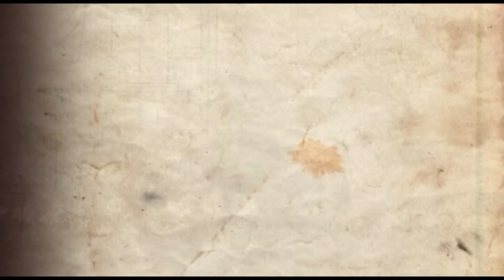Галерея. Ольга Артым.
В арт-салоне "Муза" с 30.06.15 открыта выставка работ одесского художника Ольги Артым. Натюрморты и портреты автора создают яркое летнее настроение.